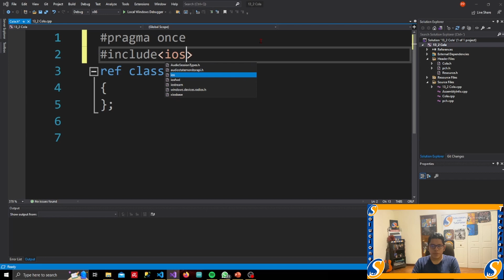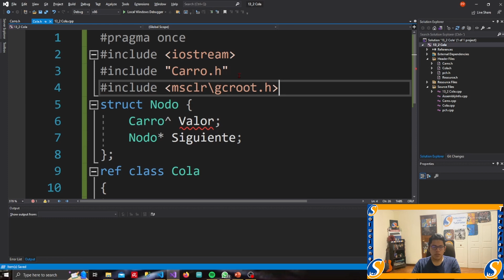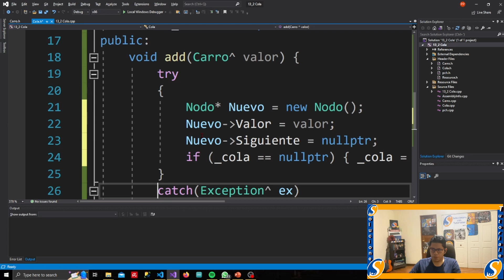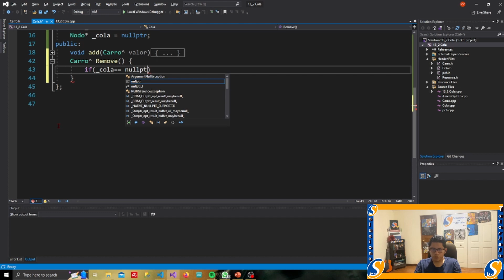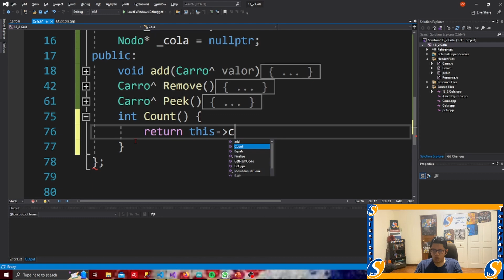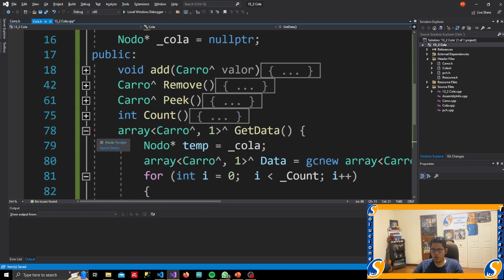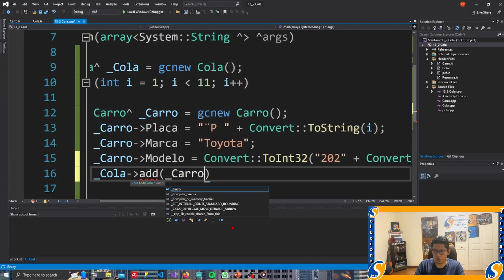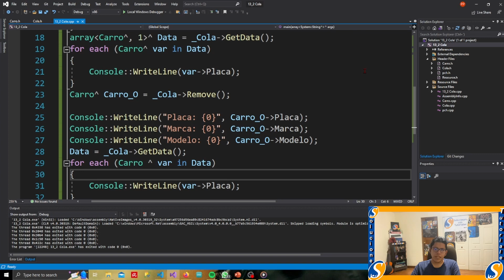#15.2|Cola|Curso C++ CLI/CLR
Que onda espero que te encuentre super!! en esta ocasión te traigo como crear tu propia cola. Saludos! Recuerda que pueden encontrar toda la información en el portal del canal.